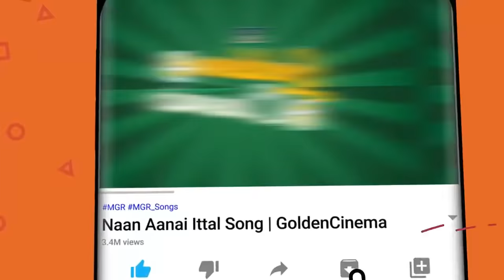வாழ்க்கையை வெறுத்துவார்கள் கேட்கும் மரண சோக பாடல்கள் | Soga Padalgal | HD